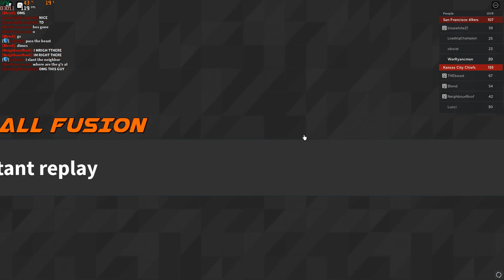Scripter VS Noobs | Football Fusion League Carrying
🎵 MUSIC PLAYED IN THE VIDEO:
Snake Eater -Metal Gear Solid 3 Snake Eater- -New Remix- - Super Smash Bros. Ultimate Soundtrack

have an epic day